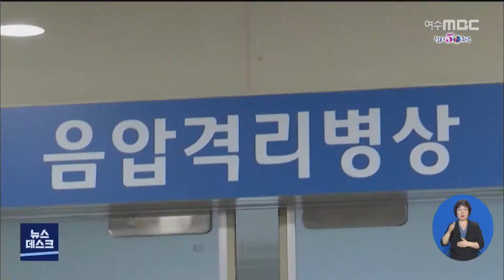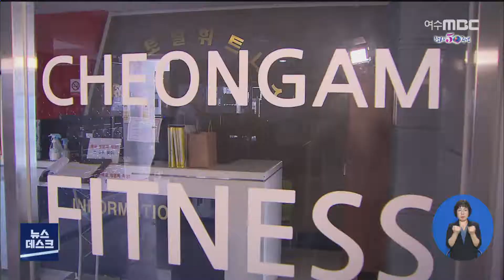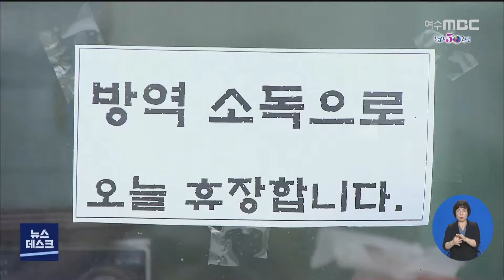창사기획] 미증유의 위기, 코로나 19 - R(200827목/뉴스데스크)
하지만 전 세계를 강타하고 있는 코로나19의 위협은 지역에도 비상 신호를 울리고 있습니다.

감염병이 유행할때 마다 비교적 청정지역을 유지하며 위기를 극복해온 광양만권이었지만 최근의 상황은 녹록치 않습니다.

현시점의 위기를 넘어 지역에서도 장기적으로 포스트 코로나 시대를 대비해 나가야할 시점입니다.

           ◀ＡＮＣ▶
           ◀ＶＣＲ▶
전남동부권에 코로나19가 상륙한 건
대구 신천지발 확산이 시작됐던 지난 2월 28일.

대구를 방문한 순천의 한 간호사가
동부권 최초로 확진 판정을 받았습니다.

이후 며칠간 신천지 발 확진자 2명이
여수와 광양에서 더 발생했지만,
대대적인 전파는 없었습니다.

           ◀ＩＮＴ▶
*권오봉 / 여수시장(2월 29일)*
"이 사람은 대구 주소지였기 때문에 우리 (신천지) 명단에 빠져있었습니다. 주소지로 오기 때문에... (가족 중) 신천지 교인은 이 학생만, 다니는 것 같아요."

한달 후인 3월 31일, 여수와 순천에서
해외 입국발 확진자 3명이 동시에 발생합니다.

영국에서 입국한 40대 남성과
20대 남녀인 이들은.
시설 격리 도중 양성 판정을 받아
특별한 지역 전파는 없었습니다.

◀ＩＮＴ▶
*김영록 / 전남도지사(3월 31일)*
"해외 입국자 전용 KTX를 이용해 중서부권은 나주역에서, 동부권은 순천역에서 각각 하차하도록 하고, 셔틀버스를 통해 임시검사시설에 (입소시킬 방침입니다.)"

서울 이태원발 전파가 시작된 5월.

전남도내 400여 명의 접촉자 모두
음성 판정을 받았습니다.

6월에는 광주에서 집단 전파가 시작돼
지역에도 긴장감이 돌았지만
이번에도 그 여파를 확진자 없이 피해갑니다.

'코로나 청정구역'이라는 단어가
대대적으로 쓰이기 시작한 때도 이 시기.

지자체들도 일각의 우려를 딛고
지역경제를 위해 조심스레
관광 활성화에 힘을 쏟기 시작합니다.

◀ＩＮＴ▶
*해양공원 인근 상인* (5월 14일)
"(관광 활성화가) 나쁘진 않다고 생각하는데. 왜냐하면 지금 같은 경우는 많이 확진자가 줄었고. 우리나라 자체가 (방역)을 잘 하고 있기 때문에."

◀ＩＮＴ▶
*황인심 / 여수시 고소동* (5월 14일)
"며칠 전에 쉬는 때 사람들이 관광객이 많이 왔는데 마스크를 안 쓰고 다녀서 불안하고. 아 어떡할까. 우리 여수에 확진자가 나오면 어떡할까 걱정이..."

남해안에만 수십 만 명의
관광객들이 찾아왔던 8월 광복절 연휴.

그러나, 이를 기점으로 19일부터
순천과 광양을 중심으로
확진자가 무더기로 발생했습니다.

서울 방문판매업체를 방문한
여성 확진자를 시작으로
순천에만 26일까지 헬스장, 병원,
학원을 가리지 않고 40명이
확진 판정을 받았습니다.

◀ＩＮＴ▶ 허 석 /순천시장 (8월 24일)
"우리 순천도 지금 매우 위태로운 상황에 직면해 있습니다. 4일 동안 16명은 서울의 640명에 해당하는 숫자입니다. 그야말로 순천은 지금 팬데믹에 버금가는 상황이라 할 수 있습니다."

27일 오전 9시 기준
전남동부권에는 65명의 확진자가 발생했고,
25600여 명의 접촉자들이 검사를 받았거나
결과를 기다리고 있습니다.

유례없는 감염병이 발전의 지속 가능성을 무겁게 검증하고 나선 시점.

이제는 지역에서도 포스트 코로나 시대에 대한 근본적인 고민이 필요합니다.

◀ＥＮＤ▶